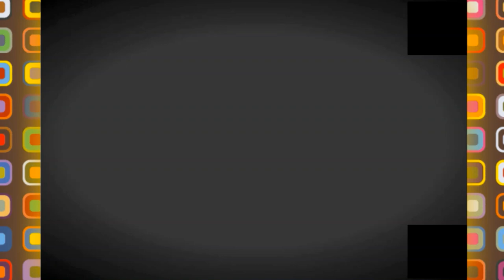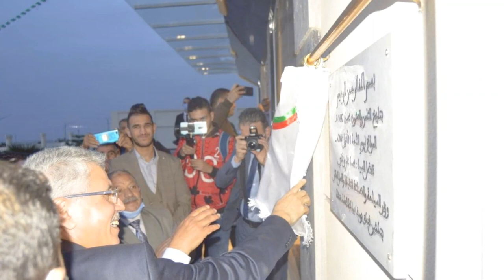👍فندق جديد بخنشلة2021 👍NEW KHALED HOTEL IN KHENCHELA👍